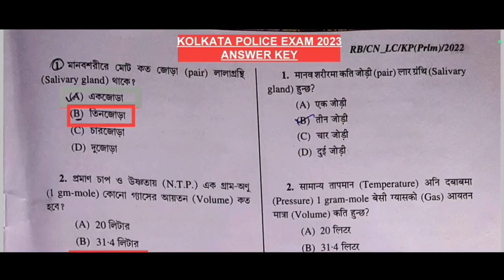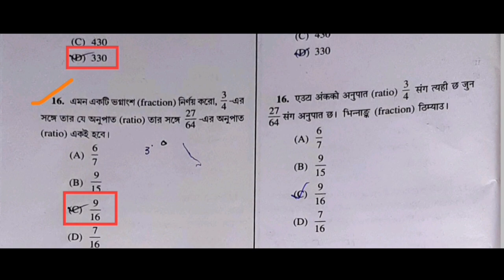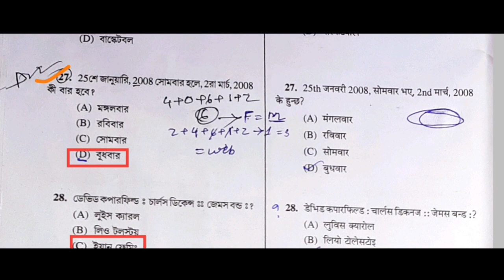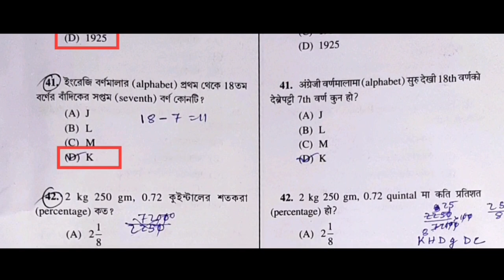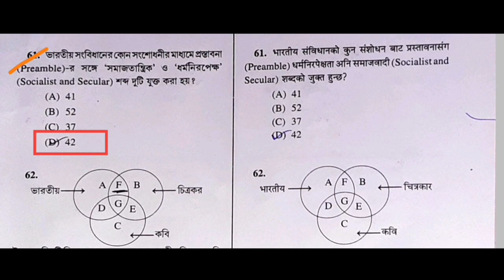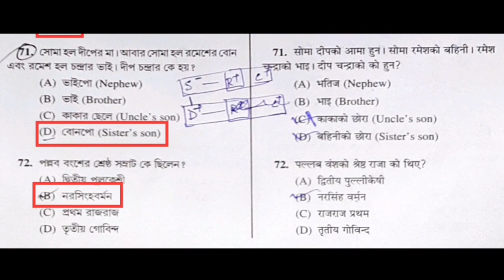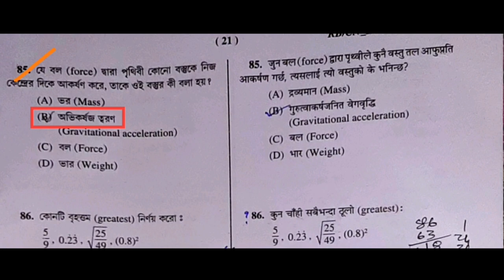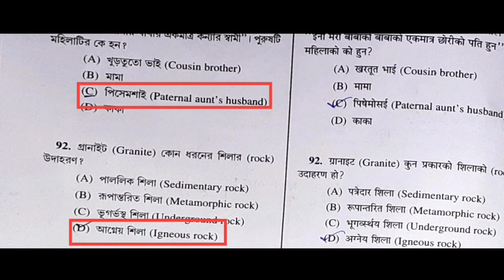KP Prelims Answer Key 2023 | KP প্রিলি 100 টি প্রশ্নের উত্তরপত্র| WBP/KP Ans key GK, GI, Math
KP Prelims Answer Key 2023 | KP প্রিলি 100 টি প্রশ্নের উত্তরপত্র
| WBP/KP Ans key GK, GI, Math
KP Exam 2023 Answer Key Download | কলকাতা পুলিশ কনস্টেবল প্রিলি পরীক্ষা সমাধান | KP Prelims Math & GI Solution ।  কলকাতা পুলিশ কনস্টেবল পরীক্ষা
Way2jobs in Bengali – এর সম্পাদনায় প্রকাশিত হলো 4 জুন, 2023 এ অনুষ্ঠিত হওয়া কলকাতা পুলিশ কনস্টেবল প্রিলি পরীক্ষার 100 টি প্রশ্নের সঠিক উত্তর পত্র।

For any enquiry please
🙏ধন্যবাদ 🙏